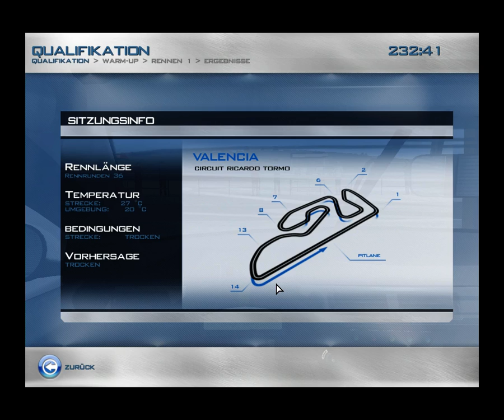BK Racing Liga - Valencia 2014